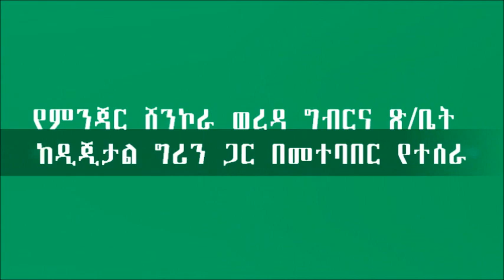Minjar Shenkora_Haricot Bean Weeding Management (Control)